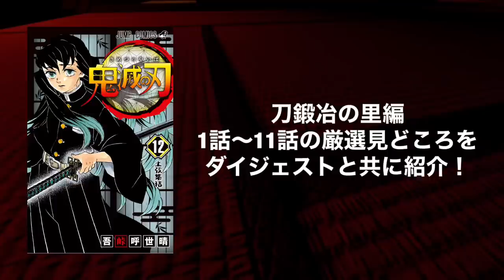【鬼滅の刃】刀鍛冶の里編、第1話〜11話最終回。2023年1月8日（日）放送開始か…？厳選見どころシーンまとめ【きめつのやいば】(鬼滅の刃刀鍛冶の里編1話フル/無限列車編/遊郭編/刀鍛冶の里編）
チェンソーマンおもろいね
映画のすずめの戸締まり観たいな〜

引用元作品

原作12巻〜15巻より引用

【楽曲・BGM】

【編集】

【おすすめ曲】

『ゆるキャン△』

【作品】